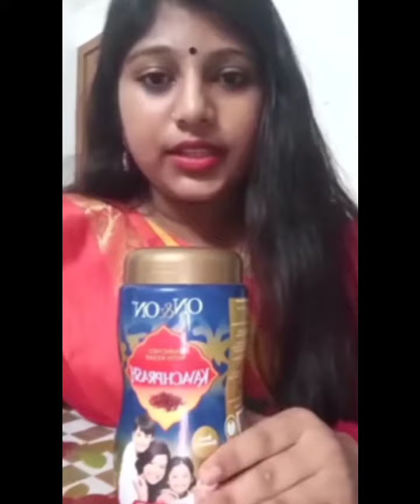Kavachprash Enriched With Kesar,On&On Kavachprash what is.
Key Ingredients-
Amla, Bala, Ashwagandha, Shatavari. Bilva, Nagkesar etc.

Benefic-
Helps build physical stamina and mental strength.
Provides energy and aids better digestion andappetite.
Protection against every day wear & tear of the body

Specialist for children.
Builds back concentration and improves productivity.
Rejuvenates all tissues in the body. Support healthy immune system and encourages
elimination of toxins from the body
Supports overall strength and energy

Your quires-
Promotes muscle mass .
Builds ojas for supporting a healthy immune resoluthfulness.
Supports healthy function of the heart and respiratle Tonifies the reproductive system. Kindles agni (digestive fire)

Gently encourages elimination,
boost immunity all through out the day Supports optimal urinary health.

'Kavach' means Shield Prash' means food hence Kavach Prash is a shield for your from everyday unseen enemies like microbes, stress etc. that could harm your health body.

For anyone dealing with compromise immunity, it is a tonic you can always turn to Filled with herbal compounds, which are best known for promoting and enhancing the healthy functioning of the body.

Features-

1 tst full twice daily for Children (6-18 years).

2 tsf twice daily for adults, or as directed by Physician.

Diet Advise Best when followed by milk.

Certifications

All products herein have been awarded the Ayush Premium Mark Council of India

given by Quality Benelus of Ingredients

Amlais a known source of Vitamin C and helps in building immunity and prevent

recurrent cough and cold infection.

Balait provides physical strength, stamina and energy

High Immunity Booster to fright against

Ashwagandhaits a nervine tonic and relaxes the brain, and muscles

Shatavan Has anti-inflammatory and immuno-modulatory property.

Biralt is a brain tonic and support immunity. Nagkesarit rejuvenates and rich and anti-oxidant.

Any time of day, for best result, consume at bed time with glass of warm milk

Pack Size-

1 Kg